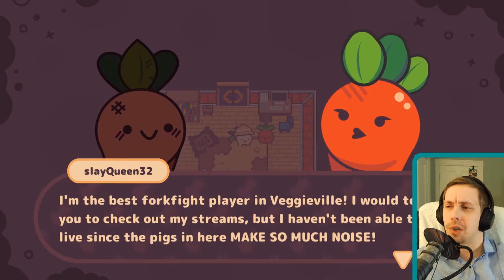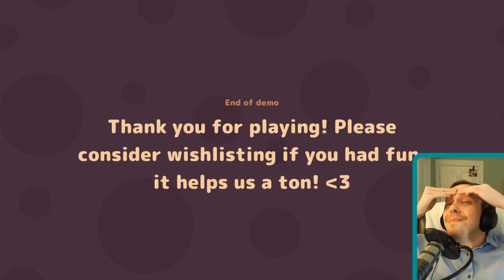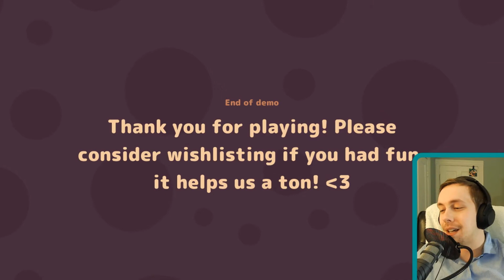It's Time For Turnip Boy! | Turnip Boy Commits Tax Evasion (Demo)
Let's explore Veggieville in this demo of Turnip Boy Commits Tax Evasion, the actual title for a wonderfully charming game coming in Q2 of this year!